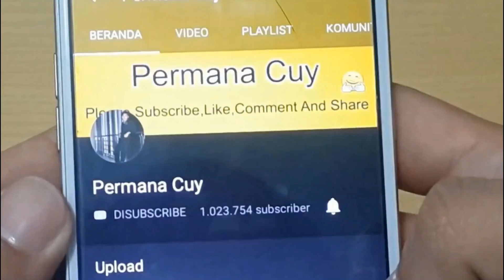TANPA SAKIT!! Cara Menghilangkan Bulu Ketiak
Informasi di video ini adalah untuk tujuan Pendidikan/Edukasi dan tidak boleh dianggap sebagai nasihat profesional.
Selalu berkonsultasi dengan dokter atau konsultan profesional jika perlu.
 Pemirsa harus menggunakan informasi yang disediakan dalam video dengan risikonya sendiri. Channel ini tidak bertanggung jawab atas segala kerusakan, efek samping, penyakit, atau masalah kesehatan atau perawatan kulit apa pun yang diakibatkan penggunaan konten, informasi, atau apa pun yang terkait dengan video ini.

KAMI TIDAK BERTANGGUNG JAWAB ATAS EFEK SAMPING ATAU RESIKO APAPUN YANG DITIMBULKAN DARI YANG ANDA LAKUKAN MELALUI VIDEO INI

Have FUN !!!